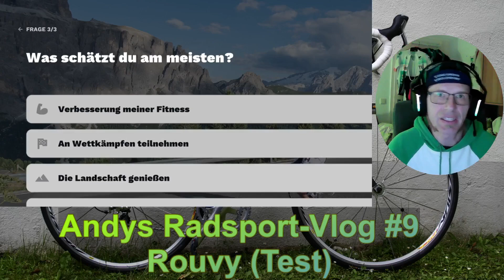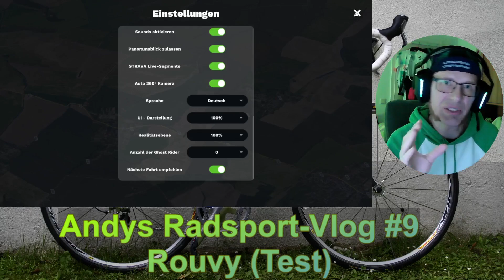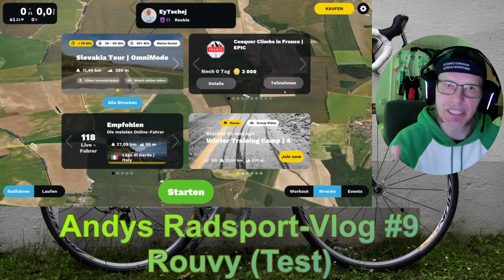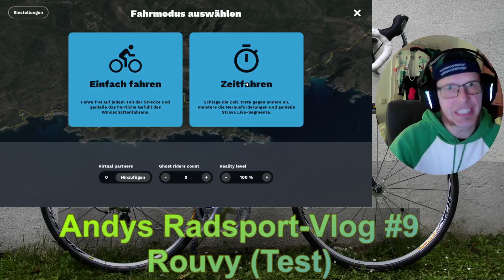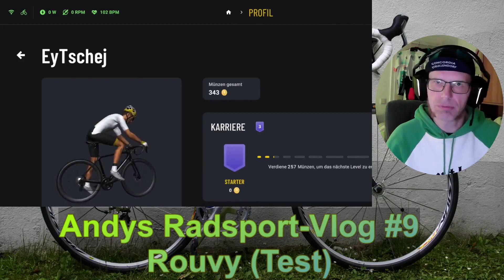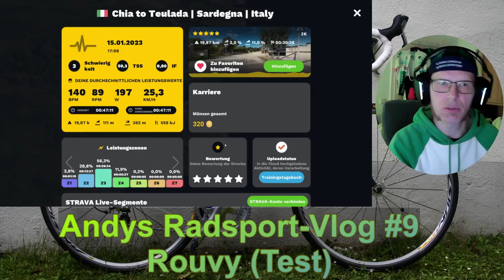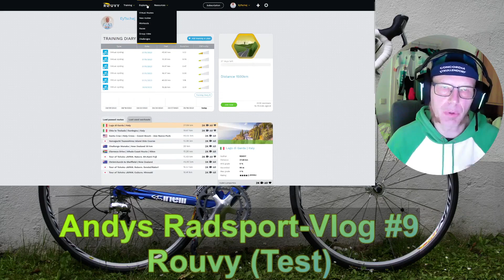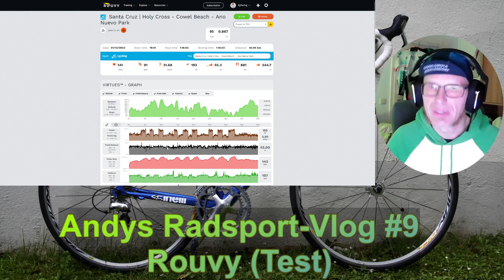Andys Radsport-Vlog #9: Test von Rouvy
Mein grober Test der E-Cycling App "Rouvy" als Einsteiger für Einsteiger, kein tiefgreifender Expertentest. ;) KAPITEL am Ende der Beschreibung hinzugefügt. ;)

Für Fragen (oder falls ihr mehr über die App wisst und ein paar Dinge erwähnen wollte, die ich hier nicht erwähnt habe) ist jeder freundliche Mensch eingeladen, mal in der im Aufbau befindlichen Discord-Community vorbeizusehen:

0:00 Einführung
2:05 Einstellungen
4:01 Hauptmenü
5:10 Optionen vor einer Fahrt
7:00 Tutorial-Fahrt
8:00 Sportler-Profil
9:05 Trainingsfahrt & Elemente
12:53 My Rouvy (Website)
14:43 Trainingsdaten auf Garmin Connect
15:20 Pedal-Balance
16:47 Abschließende Worte